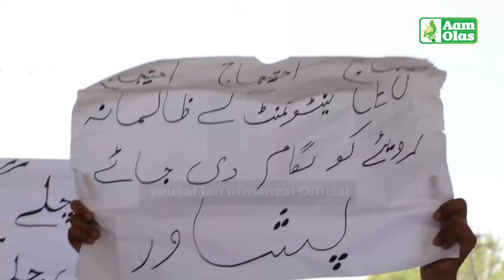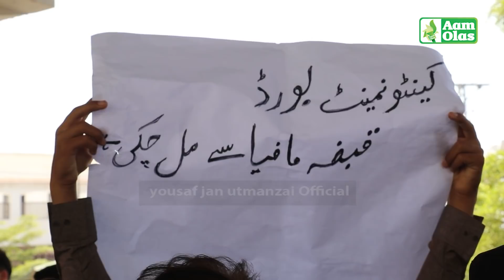Aam Olas: Ep # (424) | Samar Bilour Ao Zra Chowdii